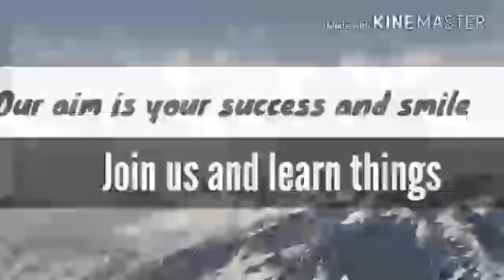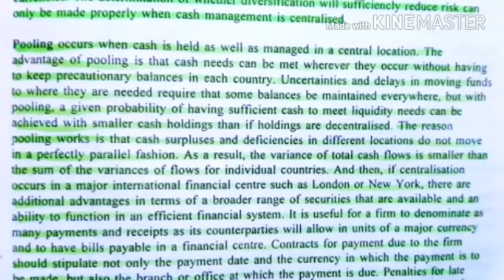IGNOU- MISSION 70 %: M.COM IBO 6 CHAPTER 15 (PART 3) JUNE\DECEMBER TEE EXPECTED Q&A